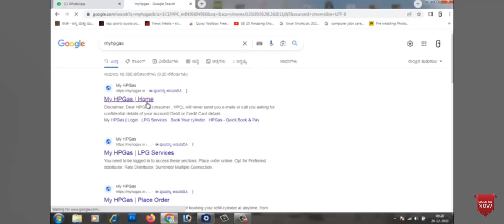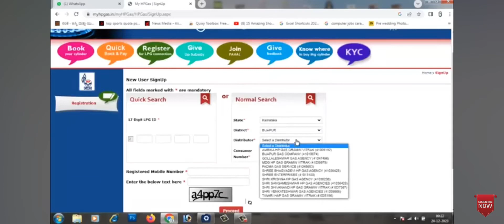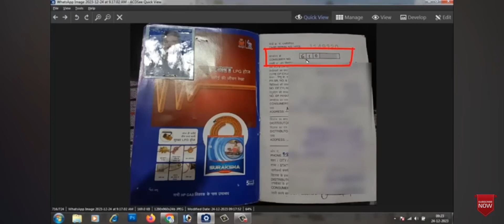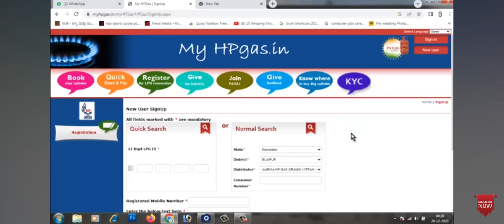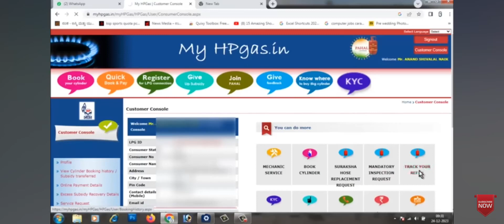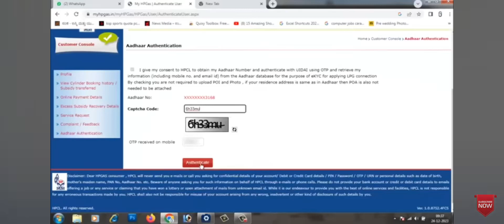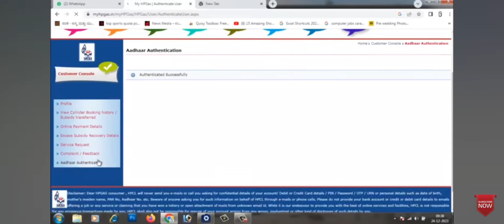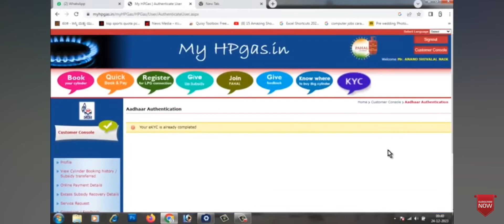ನೀವೇ ಮಾಡಿ: ಗ್ಯಾಸ್ ಕಲೆಕ್ಷನ್ ಗೆ ಆಧಾರ್ E-kyc ನಿಮ್ಮ ಮೊಬೈಲ್ ನಲ್ಲಿ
❤️ Join Our Telegram :- swamy
ಮನೆಯಿಂದಲೇ LPG ಗ್ಯಾಸ್‌ ಇ-ಕೆವೈಸಿ ಮಾಡಿಸಿ; ಇಲ್ಲಿದೆ ಡೈರೆಕ್ಟ್‌ ಲಿಂಕ್